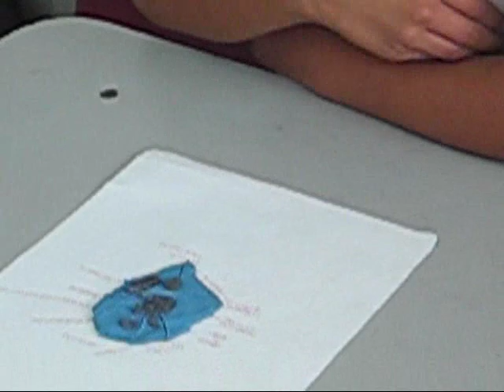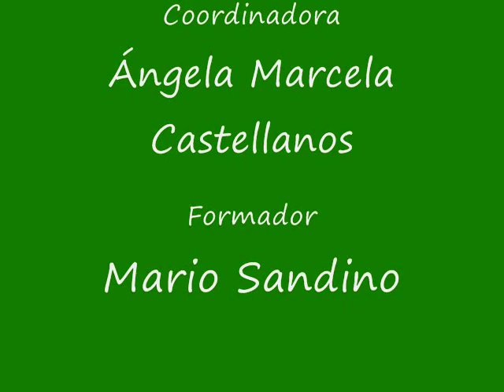LOS NIÑOS Y LA CÉLULA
Los estudiantes de grado cuarto, segundo ciclo, describen los organelos celulares y sus funciones, elaboran modelos y trabajan en equipo.